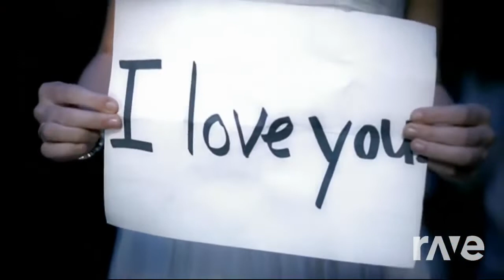You Sing With Me - Sing-Along With Johnny To Sky Full Of Stars & Taylor Swift | RaveDJ